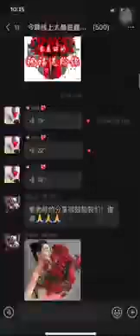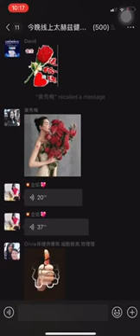中文mand- testimonial (cancer patient) 金姐分享朋友喝了太赫兹水没有癌细胞的反应了。sharing on Cancer patient by Sophia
如果您想尝试太赫茲水，请联系我们安排 (视位置而定)
YOU HAVE TO DRINK IT TO FEEL FOR YOURSELF. 您必须自己喝才能感觉到。